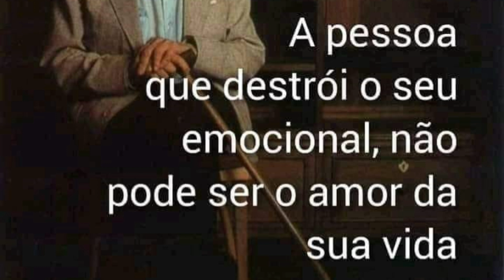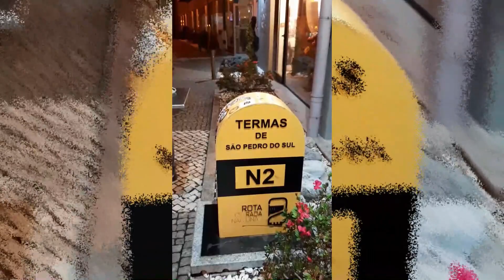Se te faz mal não é AMOR, é confusão Mental . 😉 #4154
Simples , se te magoa , controla e te faz mal não é AMOR,
é confusão Mental . 😉